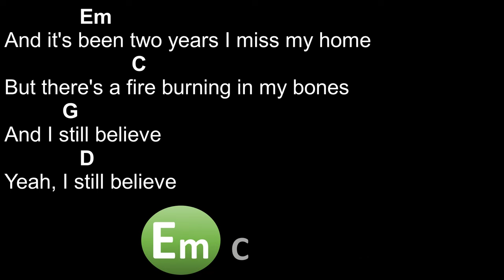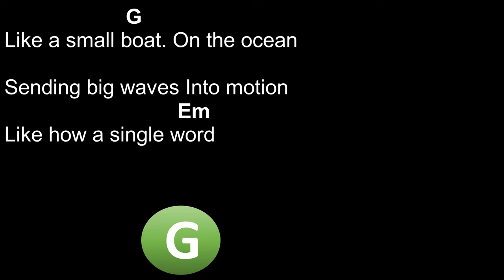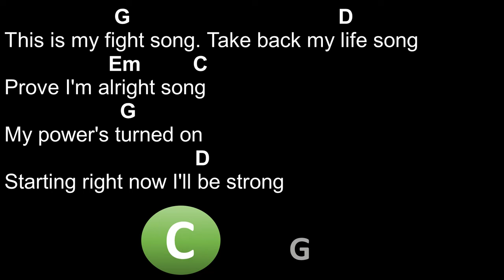Fight song - Rachel Platten - Chords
Chords: G, D, Em, C